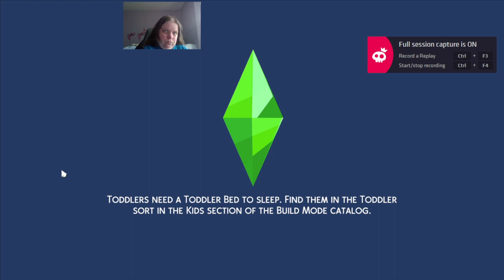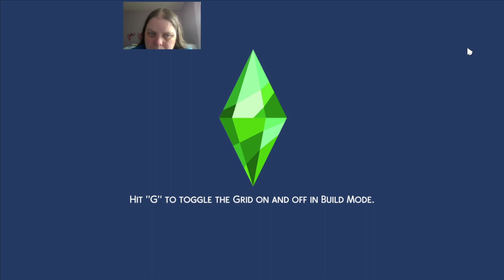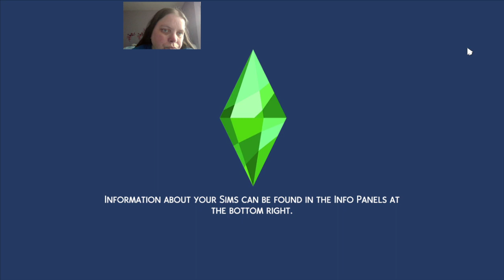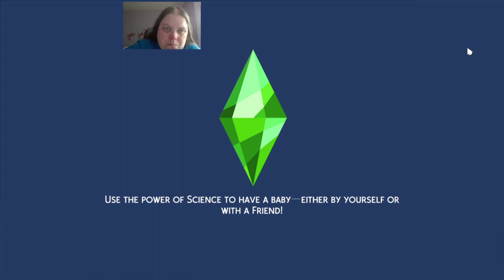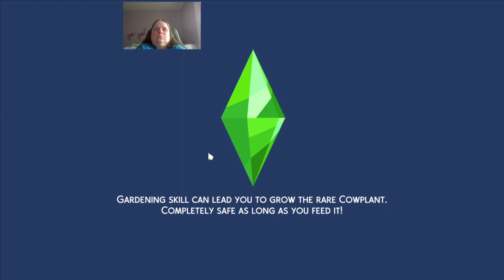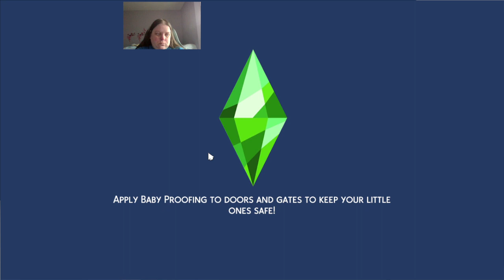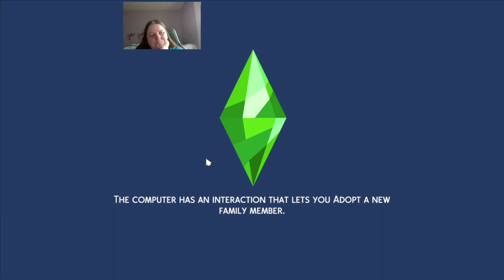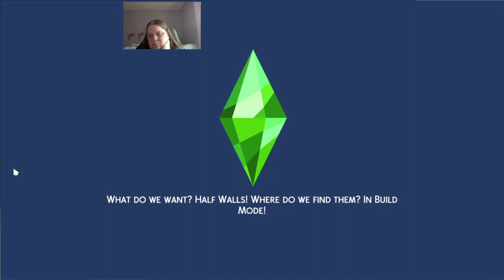The Sims 4 the witching hour ep 15